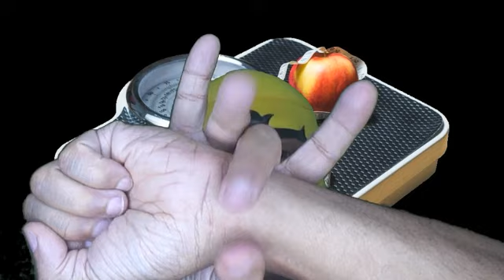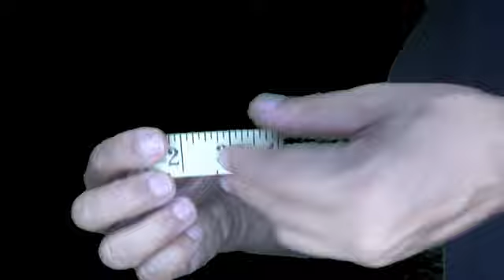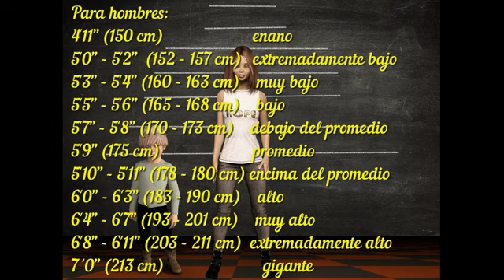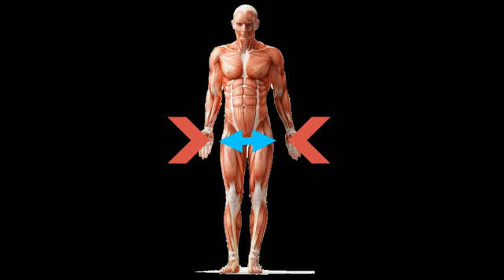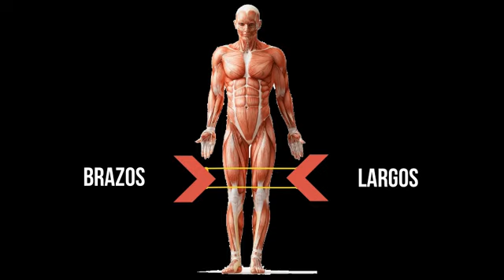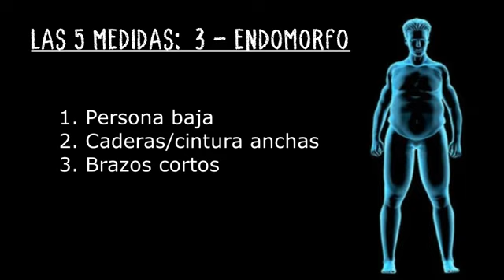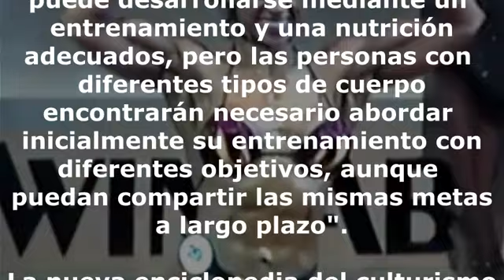Somatotipos: cómo medirse. (En español) 2/6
Aquí tienes tres (3) métodos sencillos para determinar tu somatotipo.

Créditos
The new encyclopedia of modern bodybuilding
Schwarzenegger, Arnold. PAGE 223
ESPALDA - BACK
Imagen de Lukasz Dylka en Pixabay
Imagen de The Pro Body Coach en Pixabay
Imagen de Michal Jarmoluk en Pixabay
Imagen de kalhh en Pixabay
Imagen de Daniel Dan outsideclick en Pixabay
Imagen de Keith Johnston en Pixabay

WHAT'S CONSIDERED TALL FOR A MAN?
WHAT'S CONSIDERED TALL FOR A WOMAN?